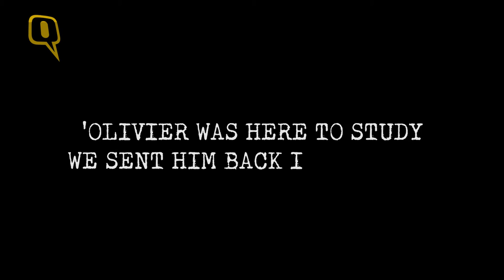Coming Soon: A Congolese and The Ghastly Story of Indian Racism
Deep in an unknown chilled cage I lie
Frozen with ice of pain and stained by
My hot African blood suddenly gone cold
Someone must tell me…what did I do wrong?”
Masonda Ketada Olivier, a Congolese, came to India in hope of a better future. He had recently taken up a teaching job at a French school. But on May 20, minutes before his birthday, he was stoned to death in Vasant Kunj, Delhi.
In his memory, Samuel Panyin Yalley, High Commissioner of Ghana to India, decided to pen down his thoughts in the form of a poem.
In Hyderabad, the week after Olivier’s death, a Nigerian was hit with an iron rod, after a spat over parking. And few days later, seven Africans were attacked in Chhatarpur’s Rajpur Khurd village.
Even though the victims, their families and friends say the attacks were hate crimes, the Indian government and the police has dismissed them as “minor scuffles” and “isolated incidents”. In a press conference, Minister of External Affairs, Sushma Swaraj categorically said, “The attacks on Africans were not racial.”
The Quint spoke to some of the victims, their family members and locals to understand why Africans are targeted. Watch the story unfold over the next few days.